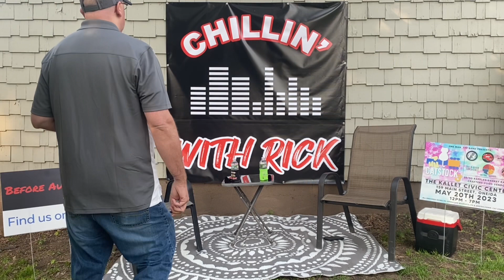May 9, 2023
Chillin interview